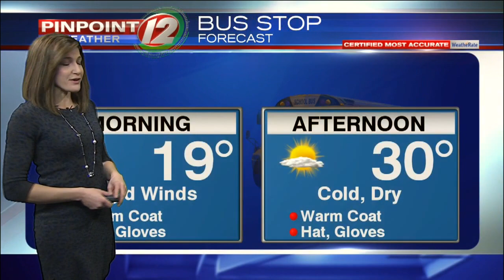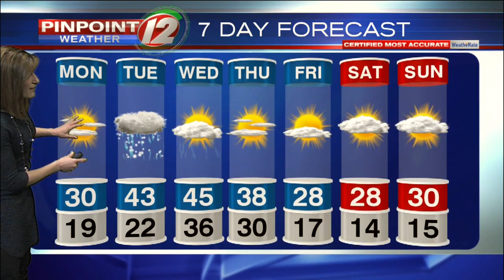Pinpoint Weather 12 Forecast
Eyewitness News Meteorologist Michelle Muscatello has the morning weather for Monday, January 7, 2018